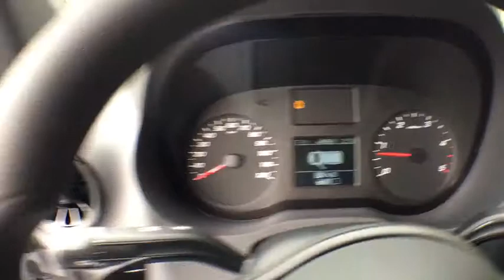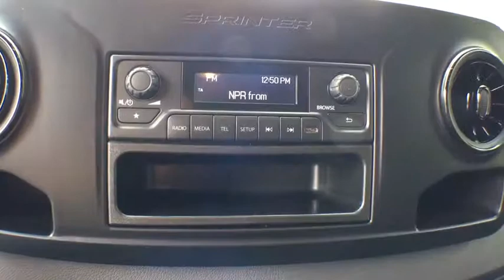2019 Mercedes-Benz Sprinter Crew Van Grand Rapids, Kalamazoo, Lansing, Jackson, Ann Arbor, MI C19016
IRIDIUM SILVER METALLIC New 2019 Mercedes-Benz Sprinter Crew Van available in Grand Rapids, Michigan at Hayes Mercedes. Servicing the Kalamazoo, Lansing, Jackson, Ann Arbor, MI area.
2019 Mercedes-Benz Sprinter Crew Van 2500 High Roof V6 170 RWD - Stock#: C19016 - VIN#: WD4PF1CD5KP096435

Hayes Mercedes
543 Michigan Ave

Sprinter Crew Van trim. Onboard Communications System, Turbo, Back-Up Camera, iPod/MP3 Input, Diesel. Warranty 5 yrs/100k Miles - Drivetrain Warranty; CLICK ME!KEY FEATURES INCLUDEBack-Up Camera, Turbocharged, Diesel, iPod/MP3 Input, Onboard Communications System MP3 Player, Third Passenger Door, Keyless Entry, Privacy Glass, Electronic Stability Control.MORE ABOUT USService Sold It since 1920.Please confirm the accuracy of the included equipment by calling us prior to purchase.